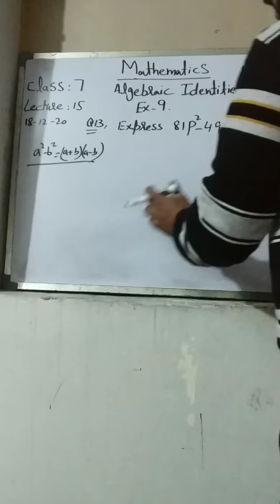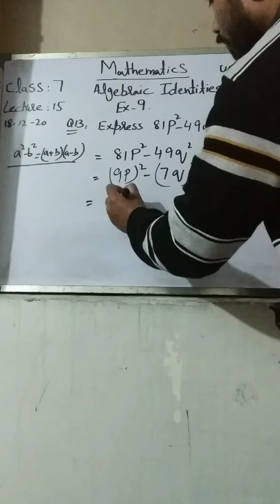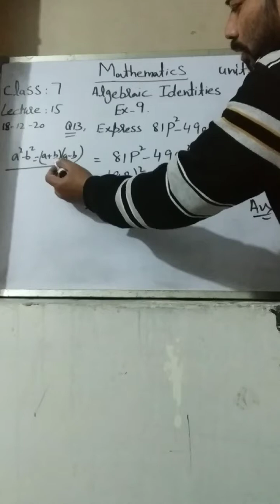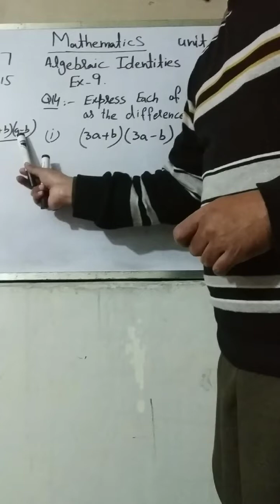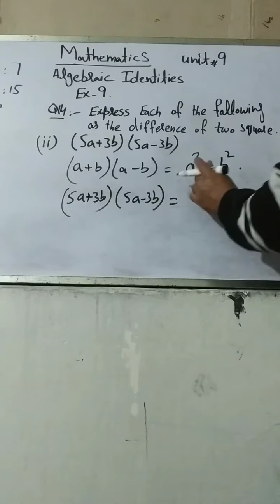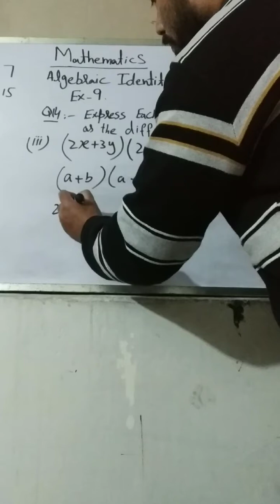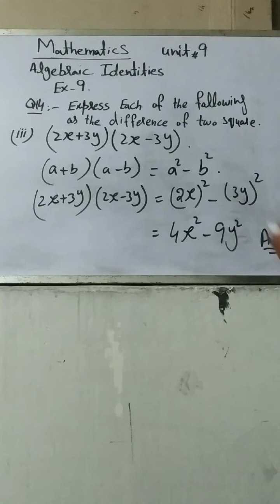Mathematics class 7 Lecture 15 algebraic identities Ex9